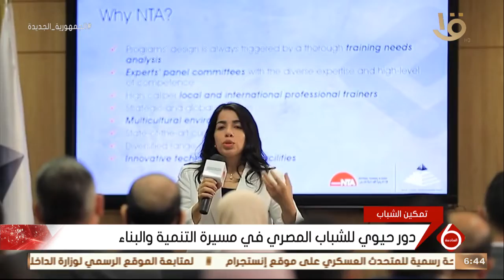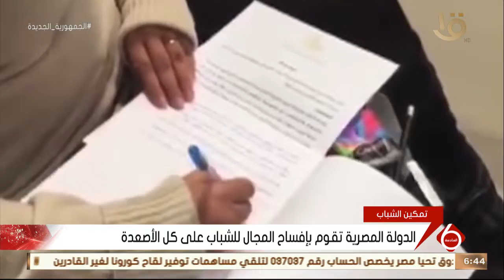نشرة السادسة| دور حيوي للشباب المصري في مسيرة التنمية والبناء